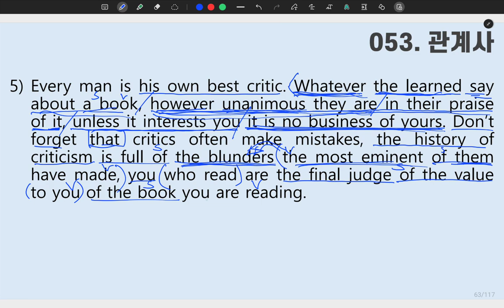[ SUNGMOON PUBLISHING ] - 「VIDEO LESSONS」: 성문 영문독해 053